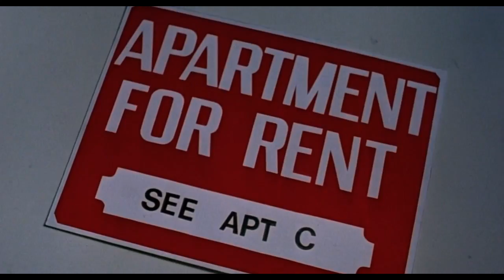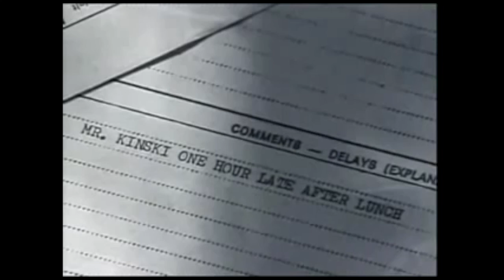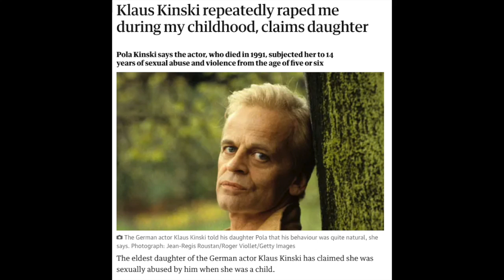100 YEARS OF HORROR #67: Crawlspace (1986)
Klaus Kinski leads the cast of this lesser known Charles Band production, and proved to be both the film's blessing and curse. Klaus Kinski plays a deranged landlord with a multitude of creepy characteristics, from spying on his tenants through air vents to full-on murder via self-constructed death gadgets.

Crawlspace is not a masterpiece by anybody's reckoning, but it is an infamous piece of 80s horror history due to the tumultuous production. Kinski's difficult reputation proved to be just as volatile as previously reported, leading to a nightmare shoot for the cast and crew, but resulted in a host of absurd behind-the-scenes anecdotes.